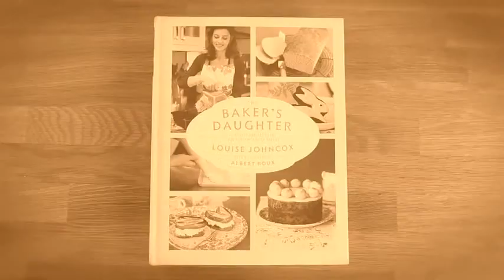Louise Johncox answers questions on The Baker's Daughter.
Louise Johncox, author of The Baker's Daughter answers our questions about her delightful cook book.

Grab the ebook from blinkbox Books & start reading in an instant